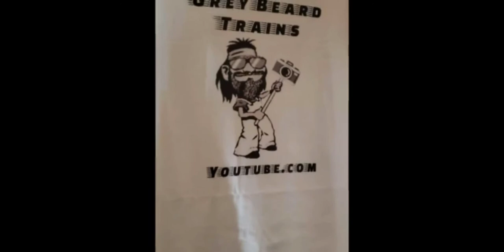" Merry Christmas " Union Pacific 6876 - 8983 Cole Train Going Eastbound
Good morning railfans just wanted to wish everyone a Merry Christmas hope you're all doing good.I hope you all enjoy this video your about to watch I ended up at Grantville Ks, and caught backup with it at Thompsonville rd .I had a great time getting out its been a hard time getting around for me I hate just sitting around doing nothing, I would rather be out doing stuff it felt good going out and getting some fresh air.Thank you all for watching and always God-bless.